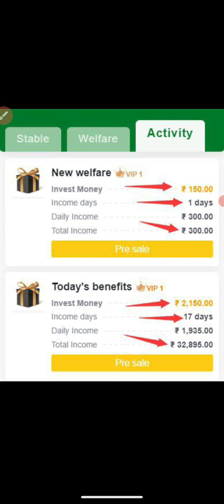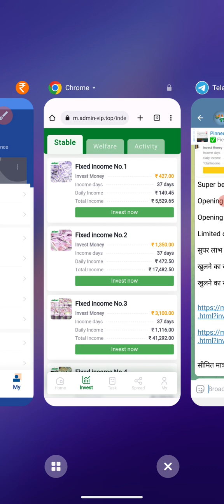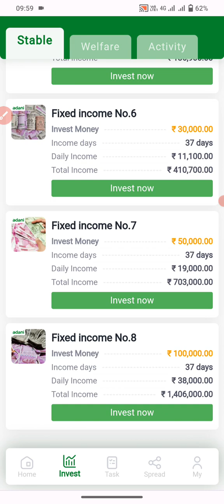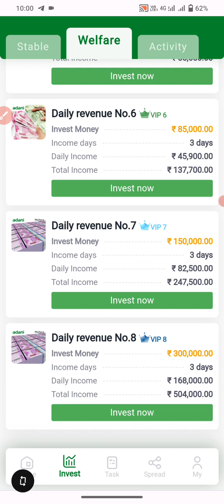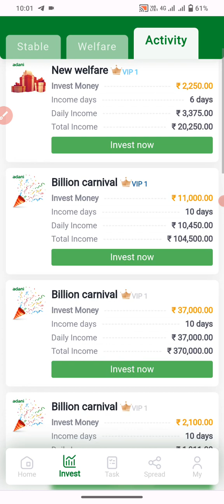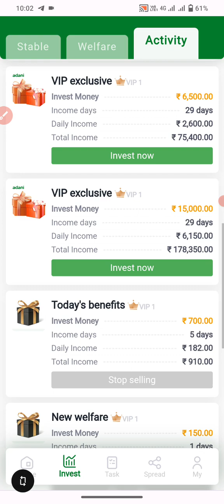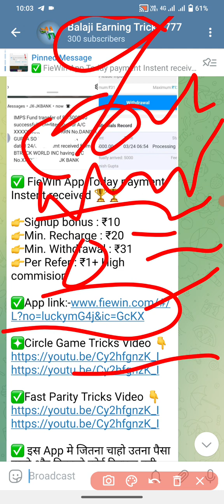Adani App Today New update New प्लान launch Adani App 2 महीना पक्का चलेगा Adani Live Proof के साथ 💥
Sabhi Dosto Ko Mera Namaskar 🙏🏻❤️

न्फॉर्मेशन शेयर करना। आज कल बहुत ठग्गी चल रही है तो आप जो भी पैसा निबेश करें सोच समझकर करें  पैसा निबेश करने से पहले पूरी तरह जांच पड़ताल कर लें इसमें आपको लाभ हानि हो सकती है पैसा अपनी जिम्मेदारी के ऊपर ही निबेश करें इसमें हमारा कोई योगदान नहीं होगा और न ही हमारा इन कंपनियों से कोई लेना देना है हम सिर्फ आपको कंपनी का प्लान दिखाते हैं ना कि  आपको पैसा निबेश करने की सलाह देते हैं आप जो भी करें अपनी सूझबूझ और जिम्मेदारी पर करें TT धन्यवाद🙏🙏

Video is Educational Purpose Only Copyright Disclaimer Under Section 107 Of Copyright Act 1976, Allowance is Made For "Fair Use" For Purpose Such a Criticism, Comment, News Reporting, Teaching, Scholarship, And Research.